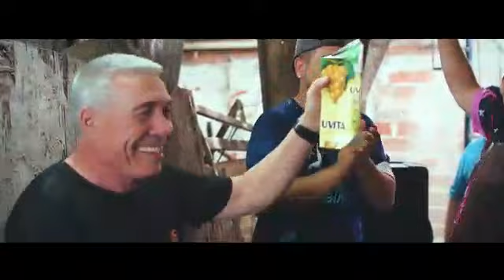El Viejo Márquez (Falda y Vino)